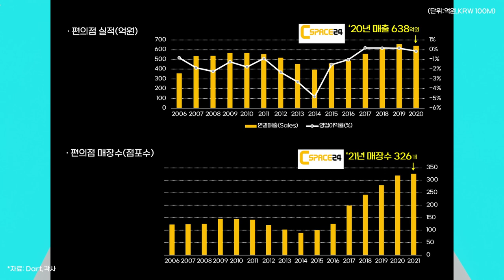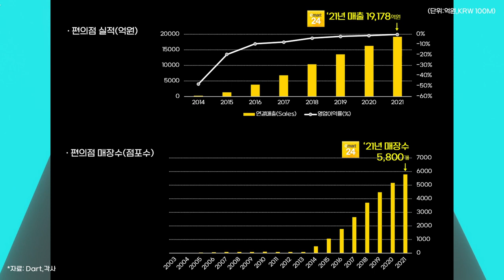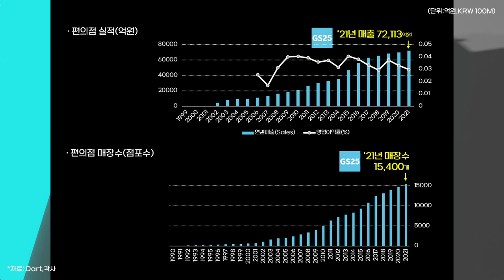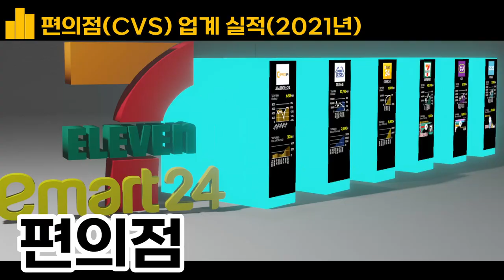0345 🏪편의점 업계 실적 순위: GS25·CU·세븐일레븐·이마트24·미니스톱·씨스페이스24·로그인 (2021년) / FY2021 KEY FIGURES by CVS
*자료: Dart,각사

2021년 편의점 브랜드 연결매출 순위
FY2021 Cosolidated Sales Ranking by Convenience Store(CVS) in S.Korea

1 GS25  72,113 억원
2 CU  67,811 억원
3 세븐일레븐  42,778 억원
4 이마트24  19,178 억원
5 미니스톱  10,796 억원
6 씨스페이스24 638 억원('20년 실적)
7 로그인 12 억원('20년 실적)